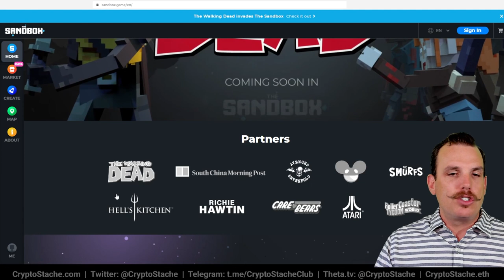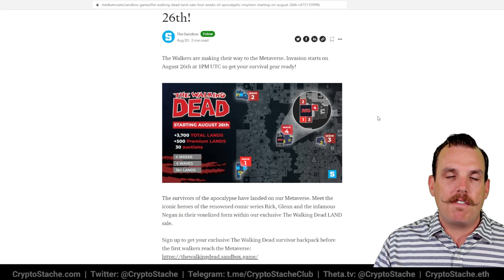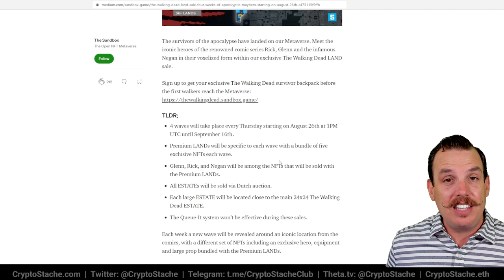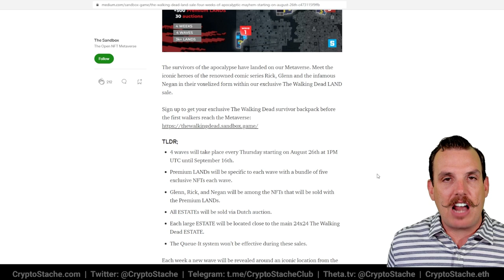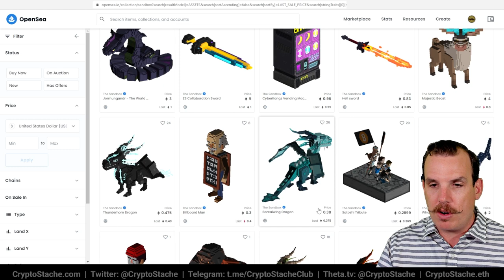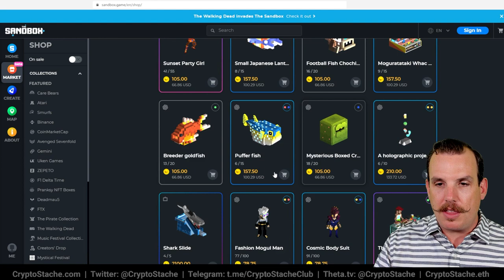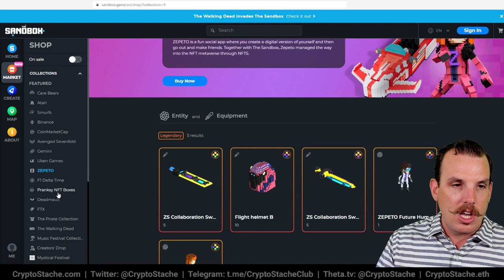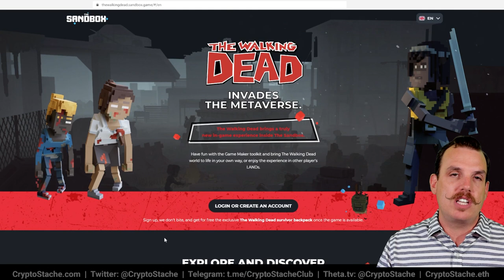Top Rare Sandbox Game NFTs For Profit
The Sandbox continues to partner with huge brands and IP’s as they head towards selling out their virtual nft land real estate map.

While LAND NFTs have increased in value, many people over look the special “asset” NFTs that could be making your rich once the game launches.

I break down my top favorites.

00:00:00 Intro
00:00:27 Setup
00:01:35 Breakdown
00:01:47 Website
00:02:28 Walking Dead Land Sale
00:03:39 Different Waves
00:05:13 OpenSea
00:07:11 Vs Creator Drops
00:08:40 Check Out The Sales